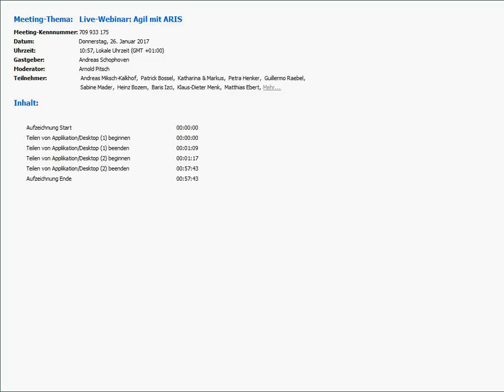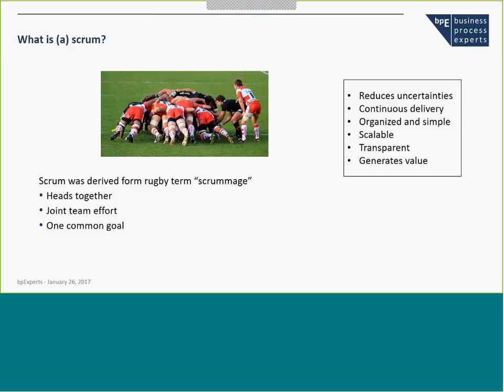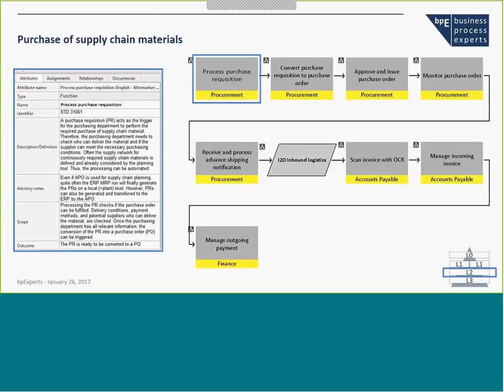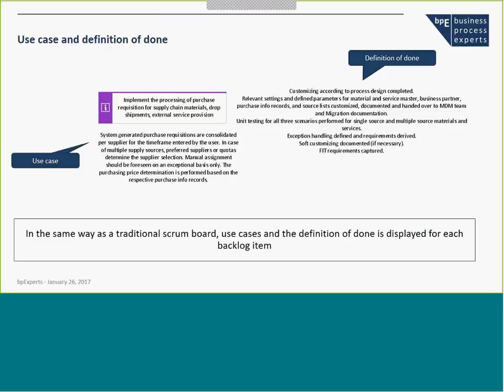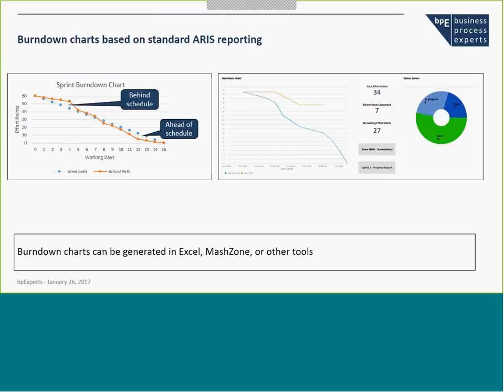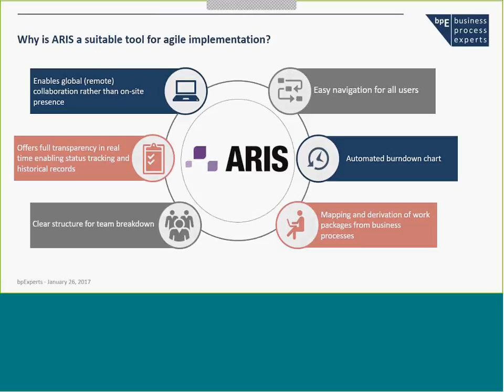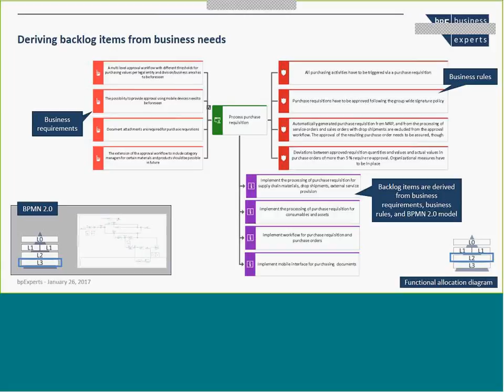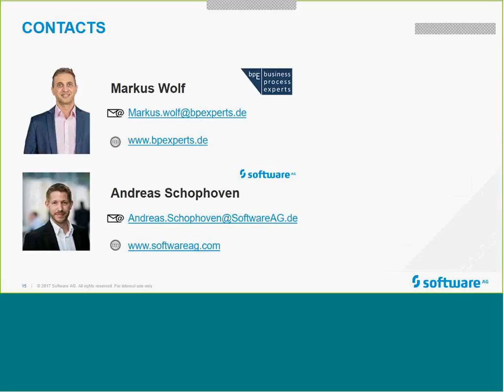Webinar: Agile in ARIS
Der Einsatz von BPM bei prozessorientierten Vorgehensweisen ist besonders in der Design-Phase heute der Standard im Bereich von Business Transformation. Auf der anderen Seiten werden zunehmend agile Methoden wie Scrum bei der Implementierung von Projekten eingesetzt. Wie funktionieren beide Ansätze zusammen im Projekt, wie können diese methodisch und vor allem mit welchem Tool optimal begleitet werden?

Wir stellen Ihnen ein agiles, mehrjähriges SAP- Implementierungsprojekts vor und zeigen Ihnen, wie das Projekt mit dem Einsatz der Scrum Methodologie erfolgreich durchgeführt wurde. Außerdem zeigen wir Ihnen, wie ARIS als One-Tool Lösung die Durchführung des BPM Projekts unterstützte.

Sie sehen den agilen Aufbau eines SAP Templates von Anfang bis Ende. Sie erfahren, wie die Backlog Items anhand der BPM Business Requirements hergeleitet und in ein priorisiertes Product Backlog Modell überführt wurden.

Zudem erhalten Sie Einblick in:
•Backlog Items und ihre Attribute (Beschreibung, Definition of Done, geschätzter Aufwand, Wertgenerierung)
•Scrum Board Modell und Einsatz, um die Backlog Items in konkrete Aufgaben zu übersetzen
•Einsatz von Burndown Charts in einem Mash Zone Dashboard, um den Fortschritt der Teams in den einzelnen Sprints darzustellen
•Inkrementelles Testen, um sicherzustellen, dass die Ergebnisse der Definition of Done entsprechen
•Test der Systemintegration